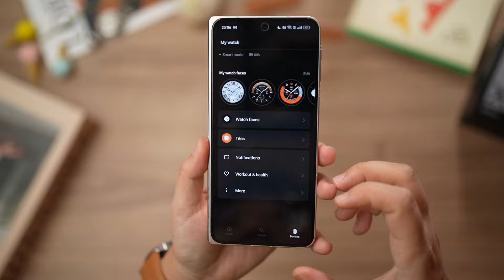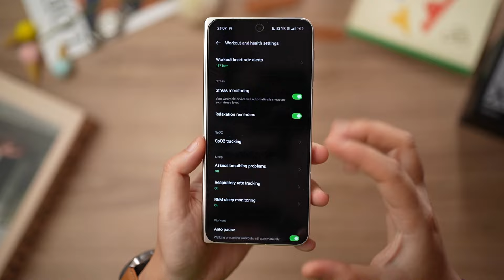รีวิว OPPO Watch X | สมาร์ทวอทช์ WearOS ที่แบตอยู่ได้เกิน 4 วัน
มาแล้ว OPPO Watch X
สมาร์ทวอทช์ WearOS ที่แบตอยู่ได้เกิน 4 วัน

สามารถรับสายได้ มี LINE | Google Maps และอื่นๆ
ในราคา 11,990 บ.
ใช้งานกับมือถือ Android ได้ ไปดูกันเลย 🔥